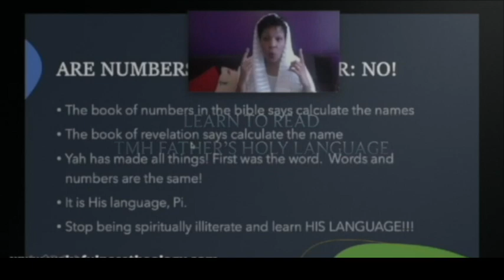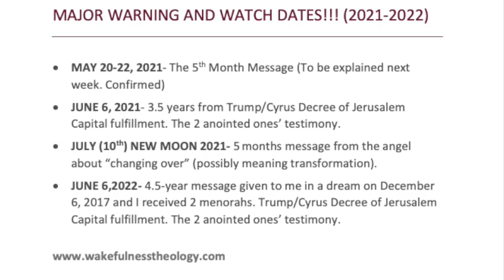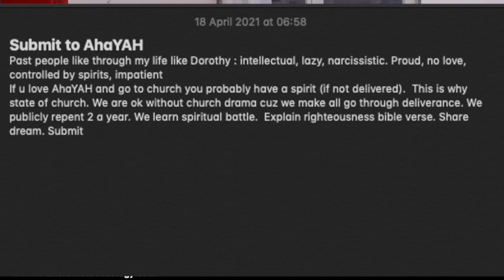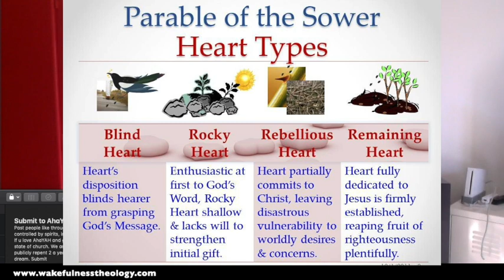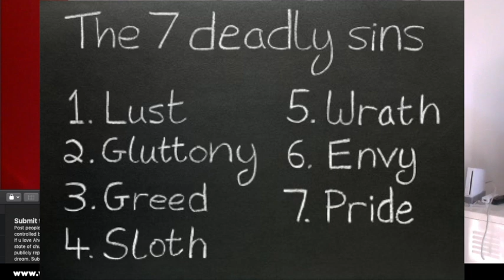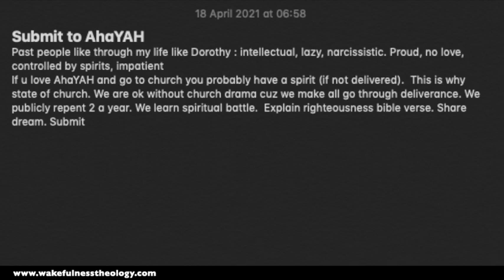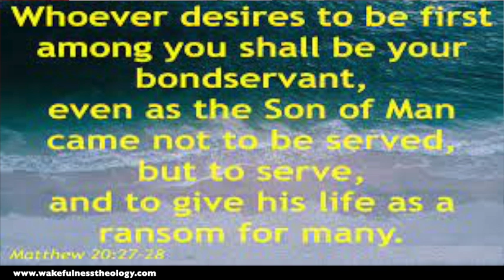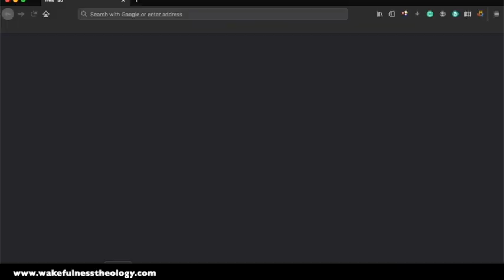43. SUBMIT TO AHAYAH RANT!!! Part 1 of 3 = Yahushua's Holy Name